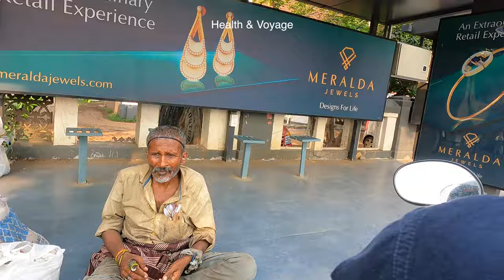പുതിയ challenge ഏറ്റെടുക്കാൻ റെഡി ആണോ ഫ്രണ്ട്‌സ്?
പുതിയ challenge. ഏറ്റെടുക്കാൻ റെഡി ആണോ ഫ്രണ്ട്‌സ്? MaskAMass challenge

Mask  Ka Challan
Covid 19 | Mask |Police @Health & Voyage
jolo chips challenge🔥
JOLOCHIP AGAIN
covid19 awareness
keralamodel
mask cabman